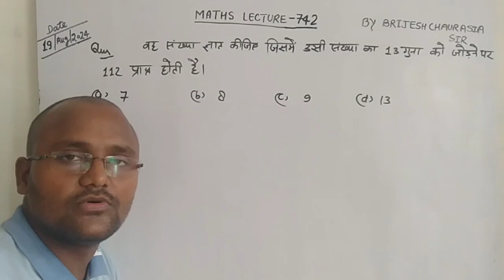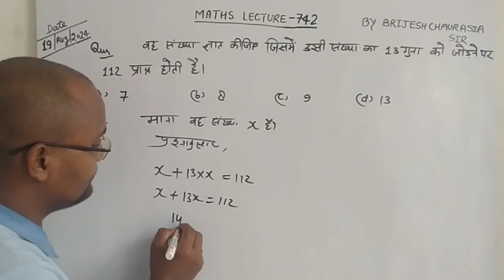वह संख्या ज्ञात कीजिए जिसमें उसी संख्या का 13 गुना को जोड़ने पर 112 प्राप्त होती है।